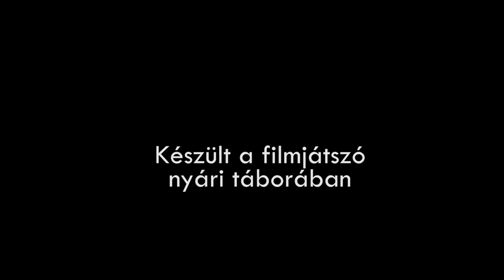Foci VB - Filmjátszó nyári tábor animáció 2018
Készítette a Noha műhely Filmjátszó nyári tábor csapata - 2018 július.